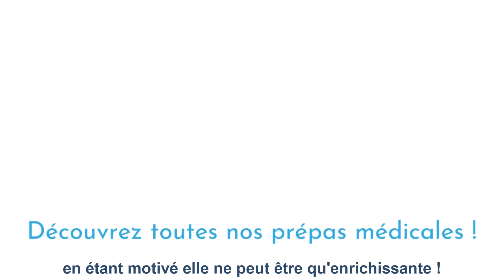💬 [Témoignage] 💬 Fast & Galien avec Julie !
Julie étudiante en deuxième année de PASS, nous raconte son expérience avec la prépa Galien. Elle a intégré la fac de médecine suite à la Terminale Santé + le stage de pré-rentrée !